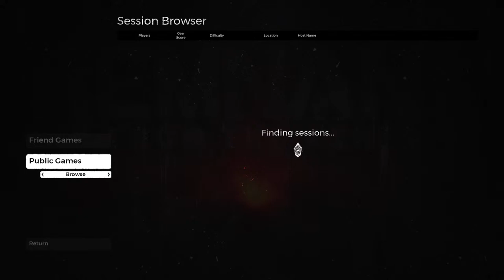Remnant from the ashes 24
Man is a brother unto man, Live and Let Live